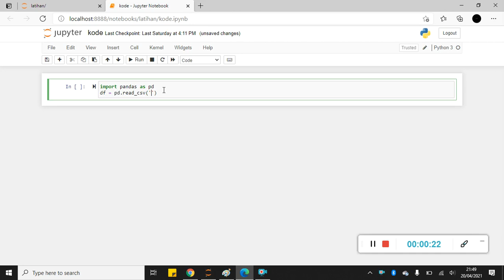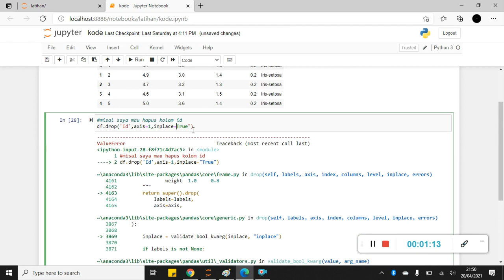Cara Menghapus Kolom Pada Dataset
Tools yang diperlukan:
1. Jupyternotebook(untuk melakukan live coding)